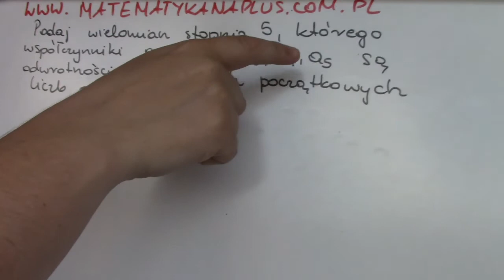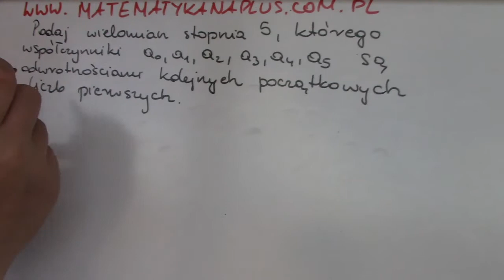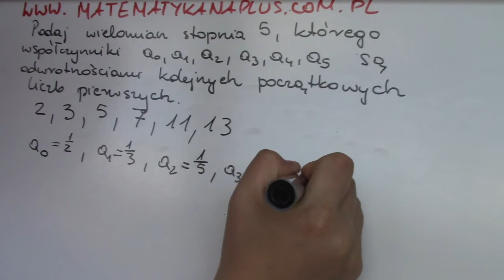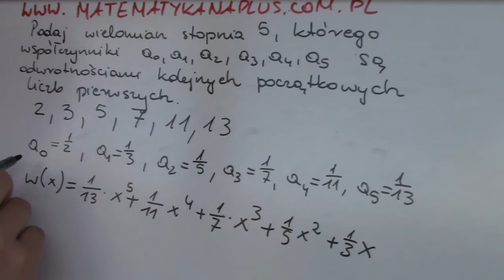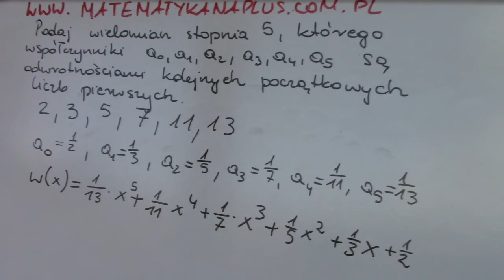Podaj wielomian stopnia 5-współczynniki są odwrotnościami kolejnych początkowych liczb pierwszych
Podaj wielomian stopnia piątego, którego współczynniki są odwrotnościami kolejnych początkowych liczb pierwszych